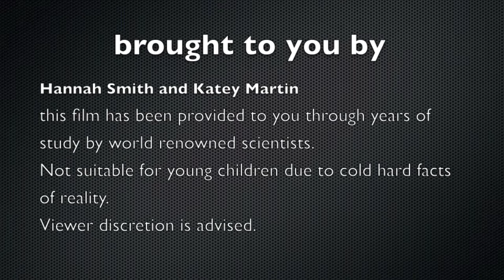el sandwich: a documentary